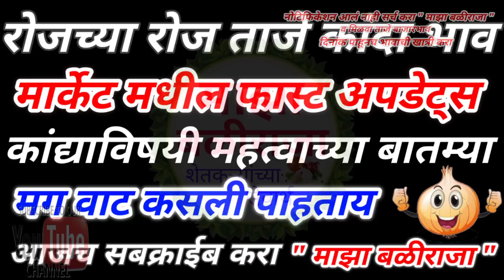31.10.2020 कांदा आज-8805!कांदा बाजार भाव आजचे!प्याज भाव आज का!Kanda bajar bhav today live!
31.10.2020 कांदा आज-8805!कांदा बाजार भाव आजचे!प्याज भाव आज का!Kanda bajar bhav today live!

शेतकरी असाल
तर नक्की चॅनल सबस्क्राईब करा,
माझा बळीराजा,